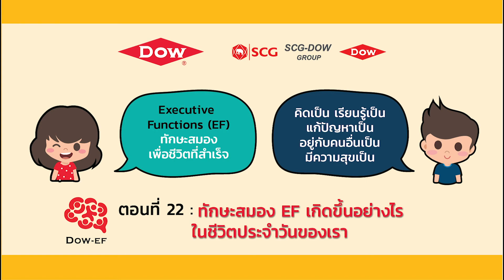สารคดี Dow-EF ตอนที่ 22 ทักษะสมอง EF เกิดขึ้นอย่างไรในชีวิตประจำวันของเรา